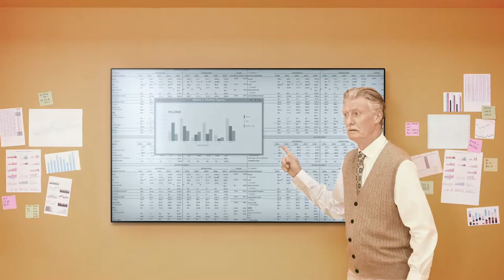Tableau Software Nordics at Advanced Analytics 2021, Sweden (Spotlight)